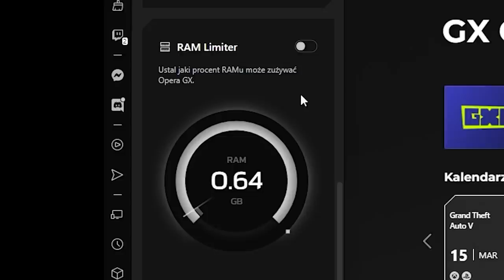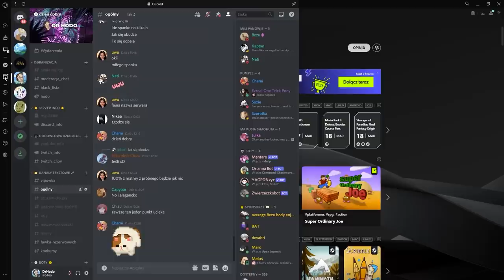GRA W STATKI W LEAGUE OF LEGENDS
Dzisiaj gramy w Statki w League of Legends. W serii konkurencji inspirowanych popularną grą naszego dzieciństwa dwie drużyny walczą o skiny w League of Legends. Kto zdobędzie więcje punktów wygrywa.

◾️ Arczi
◾️ Haavat
◾️ Hubcio